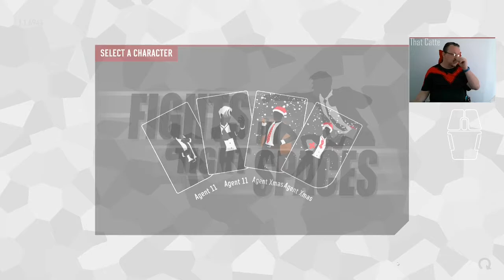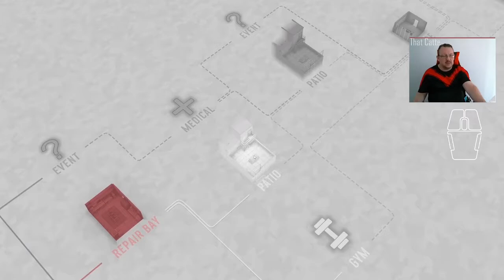Day 26 of Fights in Tight Spaces Daily Play Through 29/12/2021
A one and done run, and where was my throw card? I picked a deck for stomping prone opponents, and not a throw, tackle, roll through or similar and did I draw one? Nada.

Although I must say I am very impressed by Fancy Footwork as a card.

01:20 Run 1 starts
04:29 3 Way Murder Pit. 36 points of unavoidable damage... and yet
34:30 Run 1 final fight: Even vanquished one of my usual weakness - purple bullet rain guy.

T-Shirt of the day is the Nightwing logo in red. Available from ebay.